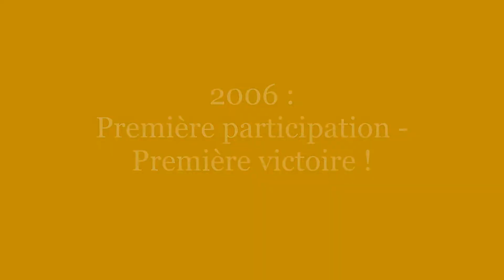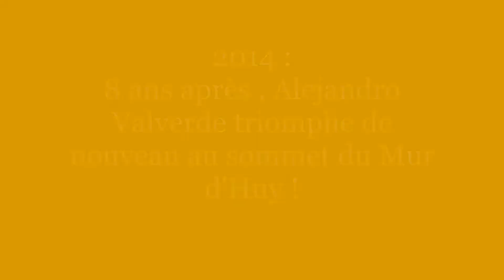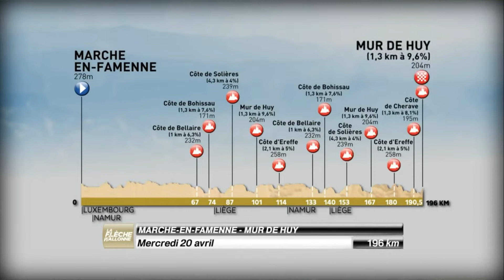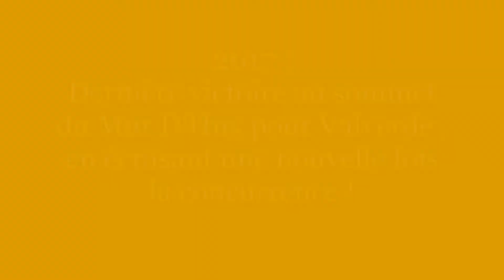Alejandro Valverde et la Flèche Wallonne ( 2006 - 2014 -2015 - 2016 -2017 )